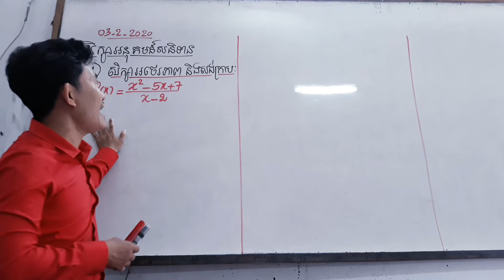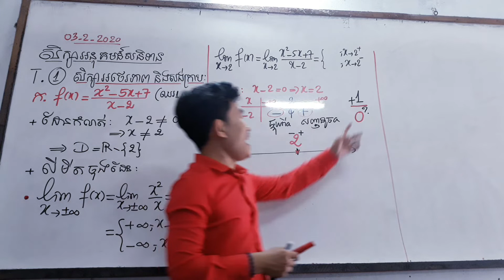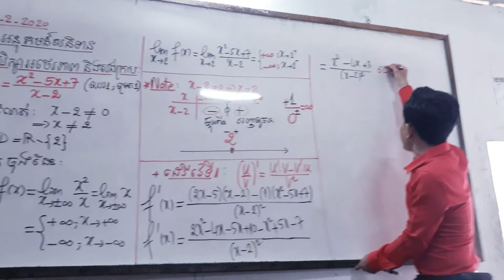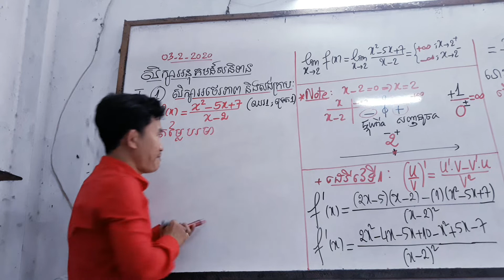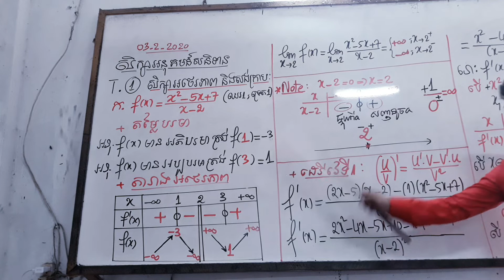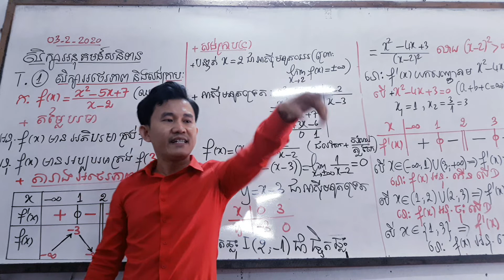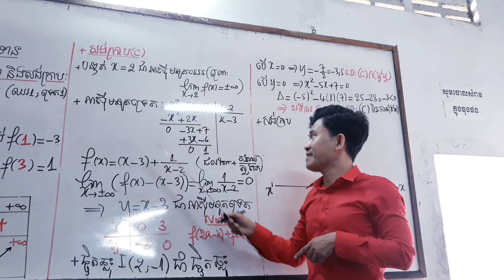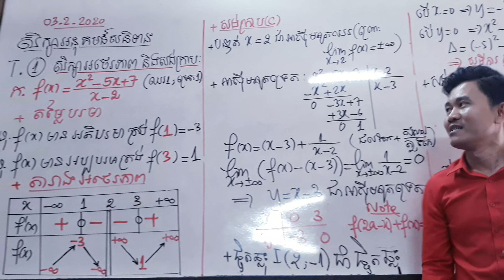អនុគមន៍សនិទាន:សិក្សាអថេរភាព&សង់ក្រាប (c) Test1.ក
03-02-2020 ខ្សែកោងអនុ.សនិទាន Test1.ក